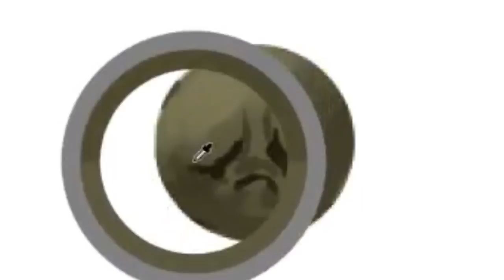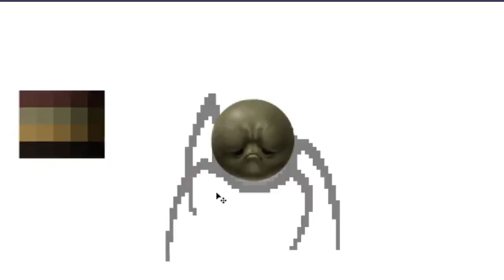The Binding of Isaac - realistic baby long legs painting timelapse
This is the latest sprite in a mod I'm working on for the Binding of Isaac Afterbirth+: Trauma. This timelapse is made up from stitched together videos of me streaming on this channel and on twitch.

if you're a fan of my work, and would like to contribute to it's development, you can Donate